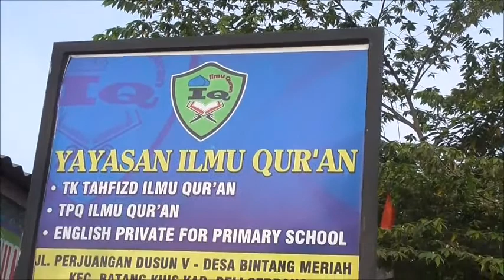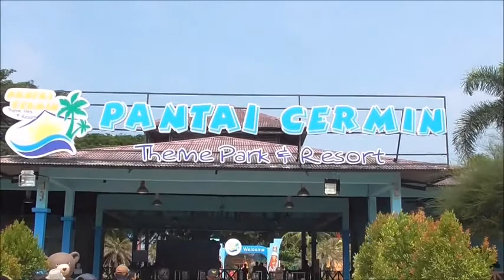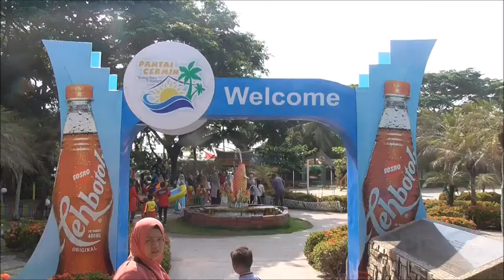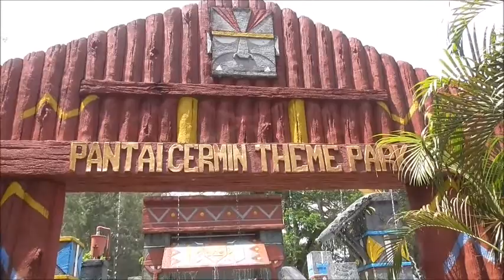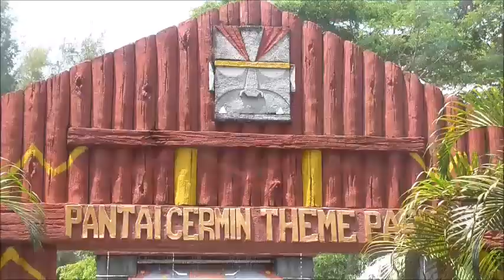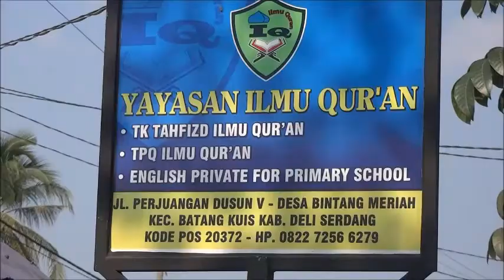TEHEME PARK PANTAI CERMIN " WISATA CERIA RA-TAHFIDZ ILMU QUR'AN"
WISATA CERIA RA-TAHFIDZ ILMU QUR'AN. Bersama santri, wali murid dan guru bertamasya bersama. Tempatnya cukum nyaman dan menyenangkan , selain permainan dan kolamnya yang indah dan bersih letaknya juga tepat di tepi pantai, jadi kita bisa merasakan dua tempat wisata sekaligus. Deli Serdang sumatera Utara